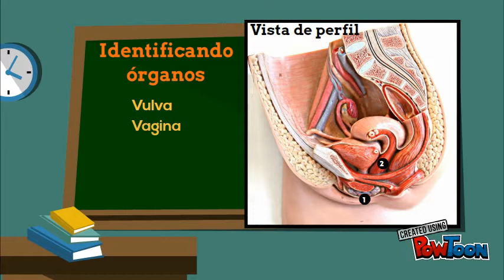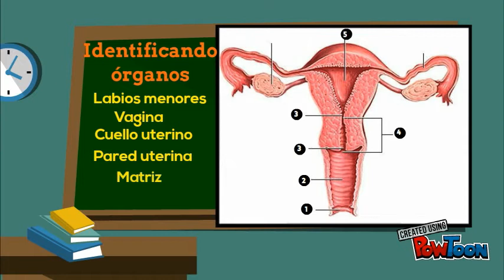Sistema genital femenino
Resumen de la organización del sistema genital femenino